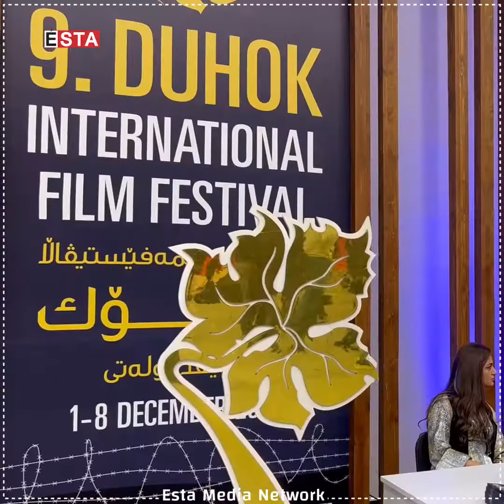نۆیەمین فێستیڤاڵی نێودەوڵەتی فیلم بەڕێوەچوو